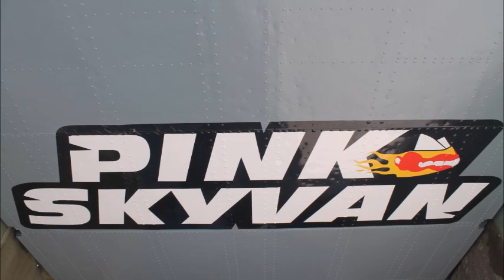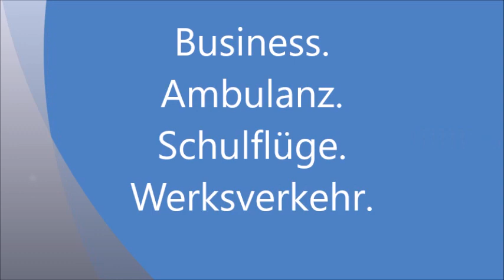EDRZ 23 03 2019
TRIWO FLUGHAFEN ZWEIBRÜCKEN 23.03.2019 Pink Skyvan  ZQW AVIATION